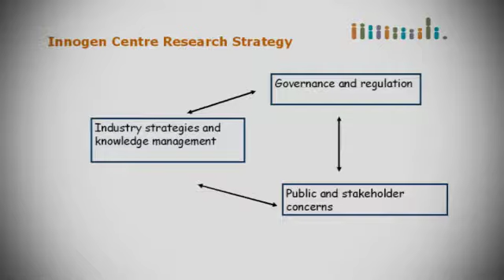ESRC1.4 Panel discussion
Panel discussion after the presentation "Session 3: PREDICTING COMPLEX FUTURES: THE ROLE OF REGULATION IN HEALTH TECHNOLOGY FORESIGHT -
JOYCE TAIT"

Recorded on the 26th Nov 2008 at the LSE